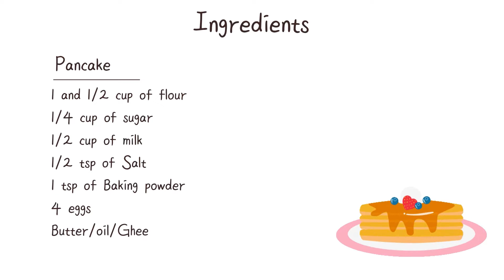How to make Easy Pancakes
Ingredients:
1 and 1/2 cup of flour
1/4 cup of Sugar  (optional)
1/2 cup of milk
1/2 tsp of Salt
1 tsp of baking powder
4 eggs
Butter/ Oil / Ghee